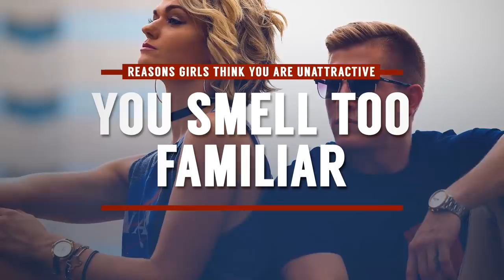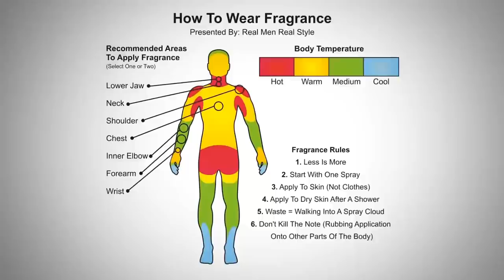7 Причин, Которые Отталкивают от Тебя Девушек | RMRS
7 Причин, Которые Отталкивают от Тебя Девушек | RMRS

Что отталкивает девушку? Ваше отношение, ваше поведение, ваш внешний вид? Сегодня Антонио приведет факты, которые отталкиваются девушек от мужчин. Факты, подкрепленные исследованиями, расскажут причины, по которым женщины считают мужчин непривлекательными.

7 причин, которые отталкивают девушек:

0:13 - Причина 1.
1:11 - Причина 2.
2:11 - Причина 3.
2:32 - Причина 4.
3:35 - Причина 5.
4:24 - Причина 6.
5:23 - Причина 7.